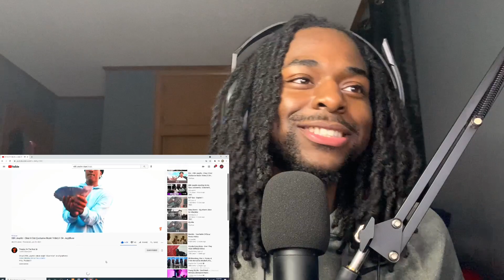EBK JaayBo - Clear It Out (Exclusive Music Video) II Dir. JayyBluee Reaction